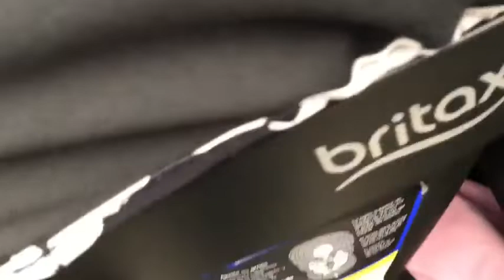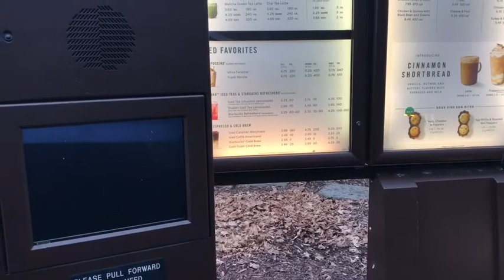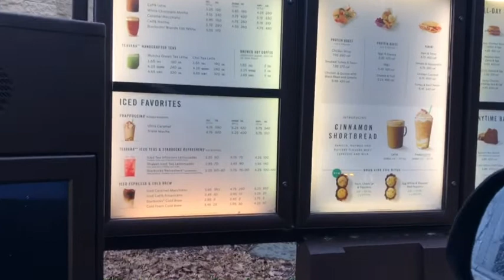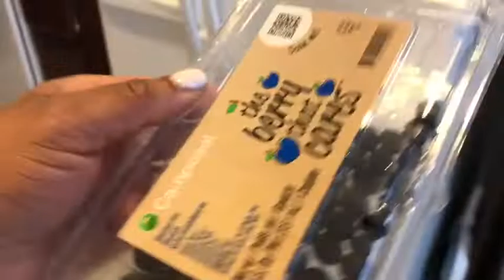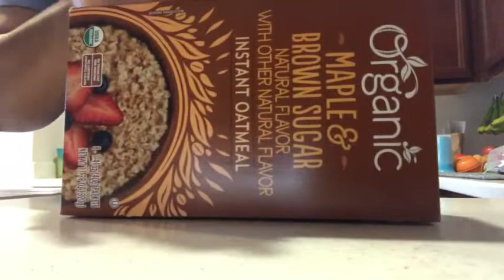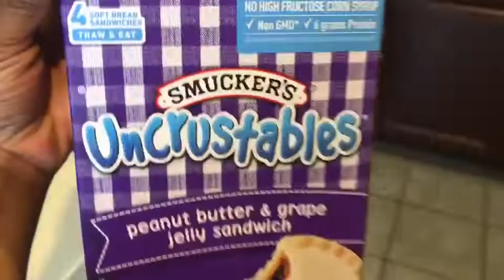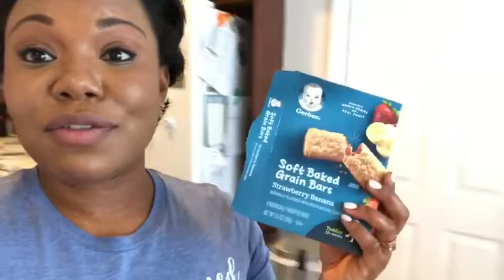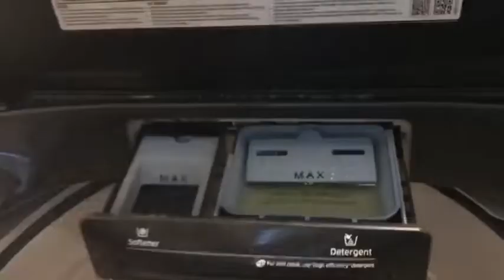DITL Of A Foster Mom/SAHM || Four Under Four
Hey friends! Here’s a day in the life of vlog for you to catch a glimpse of what it’s like for me at the current moment with four kiddos under the age of four! Two biological children, and two foster children... my days are busy and there’s never a dull moment!